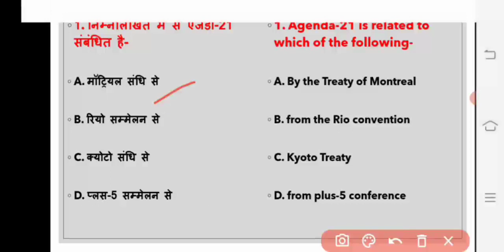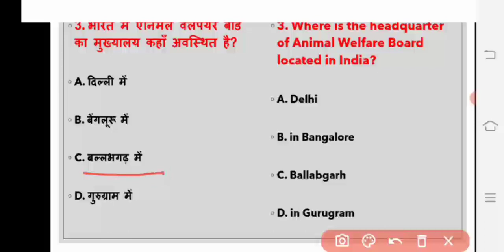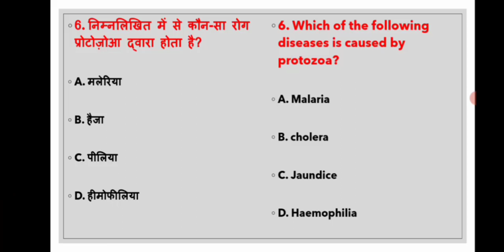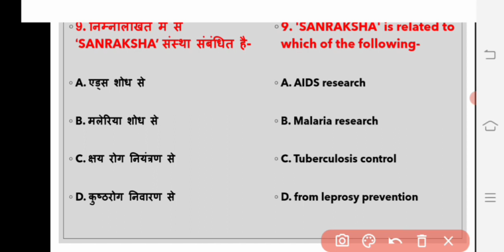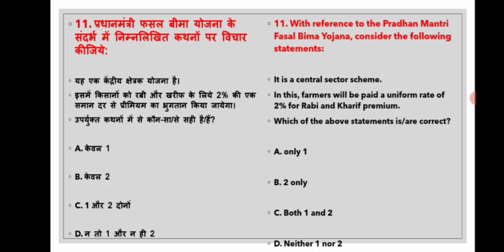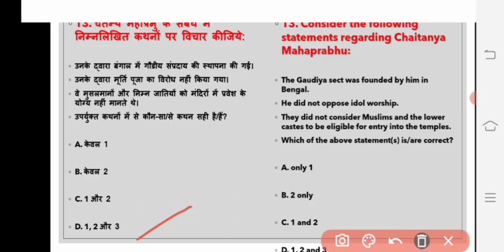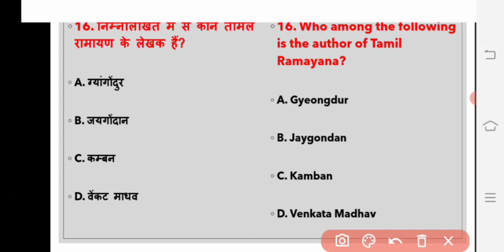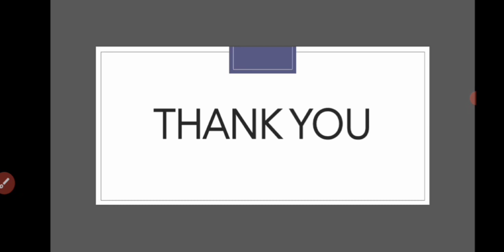PCS QUIZ PART - 10 || संभावित प्रश्न व्याख्या सहित || EXAMIL24 PCS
Dear Viewers,

The main objective of this program is to cover all the relevant and important topics from  state PSC points of view. In this program, one particular topic of GENERAL STUDIES will be discussed in a concise manner. This will make it easy for aspirants to understand the news. A lot of direct questions asked in the preliminary examinations are covered in this program. Similarly, this program will help you a lot in making the answers authentic in the mains examination as well.